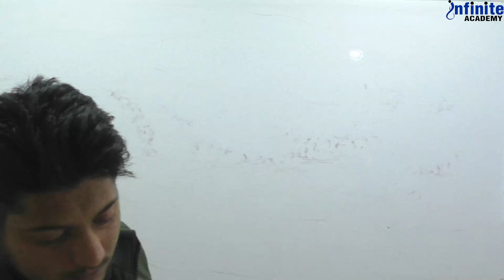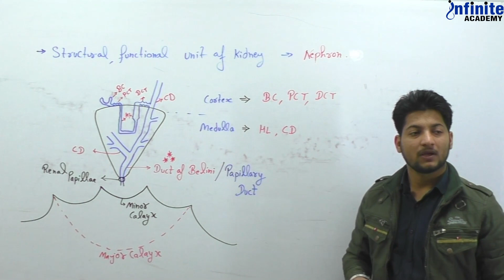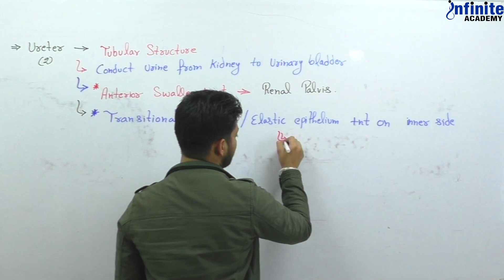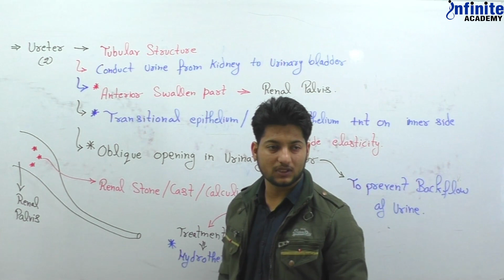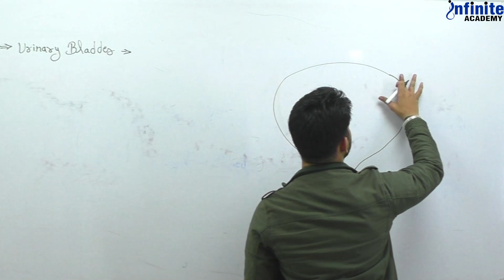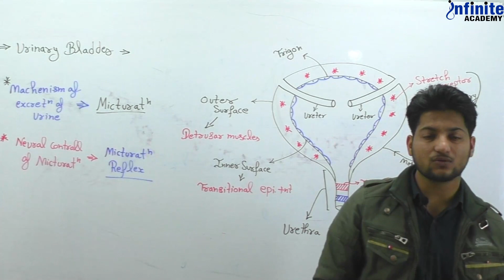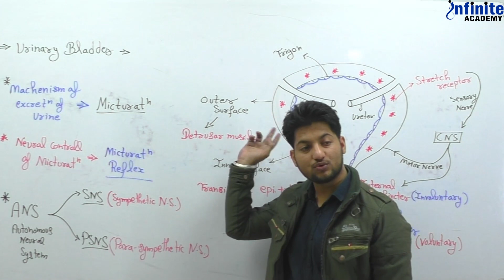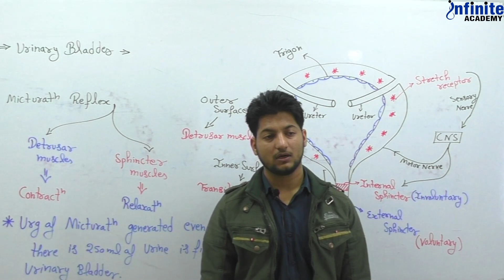Excretory System L 04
Learn all about Excretory Products and Their Elimination with Sikar's best Faculty "Saharan Sir". Share with someone who wants to learn Excretory System